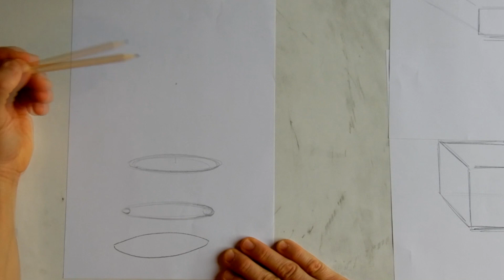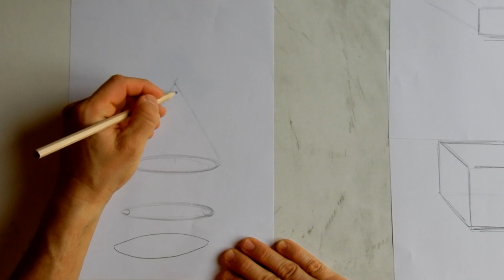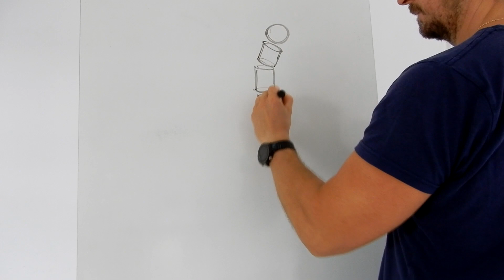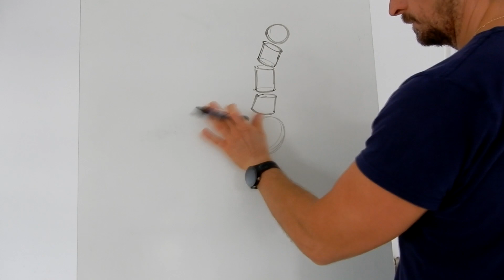CRTAMO OSNOVNE 3-D OBLIKE - ŽIVOTINJE IZ GEOMETRIJSKIH TIJELA / ANIMALS from 3-D SHAPES likovni123